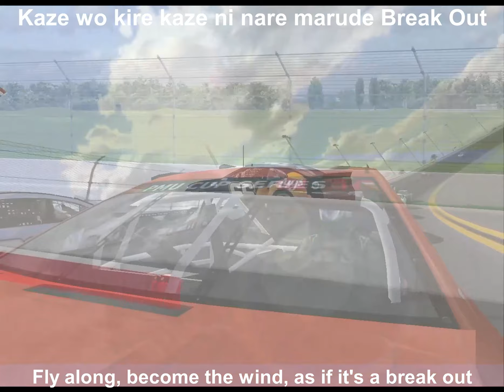S10 NASCAR NR2003 Fantasy PMU Cup Series Race 23 at Nashville (Playoffs Points Standings)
This race was Pre-recorded before being broadcasted live on Youtube.

S10 Playoff Standings R1 Ro16

1. Drew Walker - 4060 +45
2. Owen Scott - 4055  +40
3. Henry J. Brown - 4045  +30
4. Bradley Reim - 4042 +27
5. Roberto Crown Jr - 4042 +27
6. Dex Miyazaki - 4035 +20
7. Aris Yuiko - 4031 +16
8. Rei Ayanami - 4029 +14
9. Solomon Sheridan - 4027 +12
10. Cam Wright Jr - 4025 +10
11. Niklaus Wright - 4021 +6
12. Aditya Bagus - 4019 +4
CUT LINE
13. Zachary VeeKay - 4015 -4
14. David Dixon - 4010 -9
15. Cam Wright Sr - 4008 -11
16. Blake Parker - 4007 -12